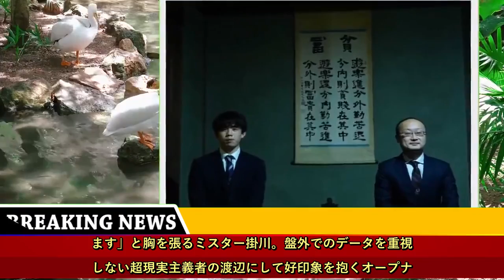史上初 7冠“二分”王将戦掛川の陣 渡辺3冠「芸」に駆ける 藤井4冠「技」ぶつける